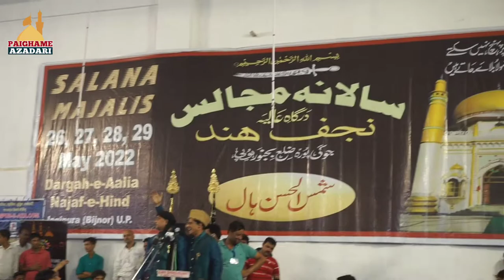Ali Maula | Mankunto Maula | Najaf e Hind Jogipura 2022 | Saqlain Nizami | Naat Maula Ali a.s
Access :-
PAIGHAM-E-AZADARI